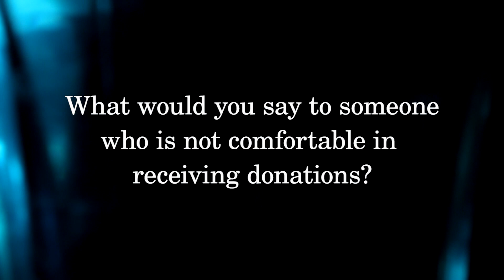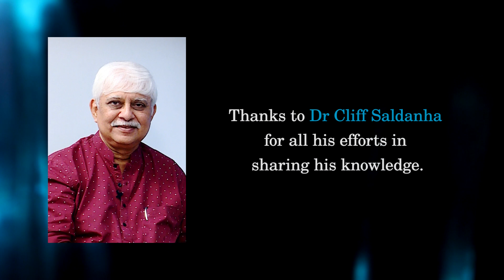The Right Attitude Towards Donation | Living Better Series with Dr Cliff Saldanha | Season 3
In this Living Better Series (Season 3), Dr Cliff Saldanha, an accomplished Pranic Healer and a Teacher of Esoteric Sciences, sheds light on various topics that can make our everyday living easier. In this video, he talks about the attitude and approach one can have towards donation.

Dr Cliff has a Doctorate in Energy Sciences and has healed and trained thousands of people in the last couple of decades. He has also been quite instrumental in spreading the esoteric teachings of his Teacher, Maha Atma Choa Kok Sui, who authored the book, The Science and Art of Yoga Prana Vidya.

If you have any questions that you would like Dr Cliff to address, pls mention it in the comments section or mail it to . You can explore more about his work in

Credits:
Camera - V. Anand
Editing - Narayanasamy
Other Support - Sriram Venkatachalam
Concept - Lakshmi Dhanaraj

  • Clarion – Scott B...
🎵 Track Info: Title: Clarion by Scott Buckley
Genre and Mood: Cinematic + Inspirational
YouTube:    • 'Clarion' [Uplift...
YouTube Music:    • 'Clarion' [Uplift...

😊 Contact the Artist:
Scott Buckley: